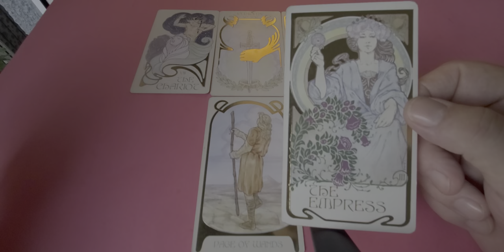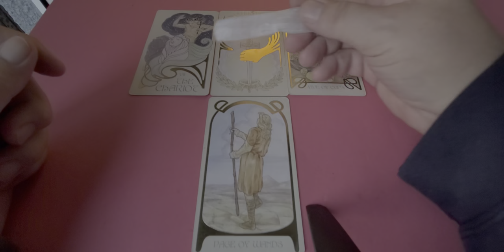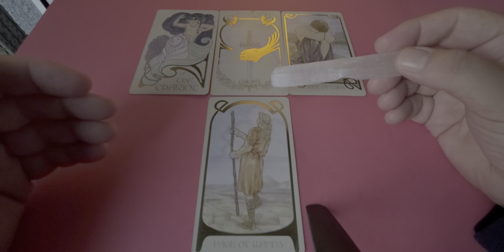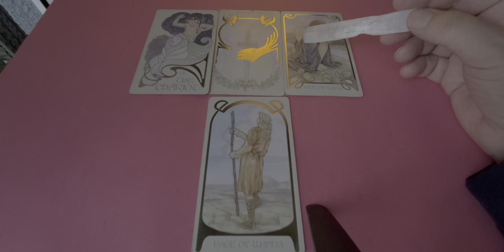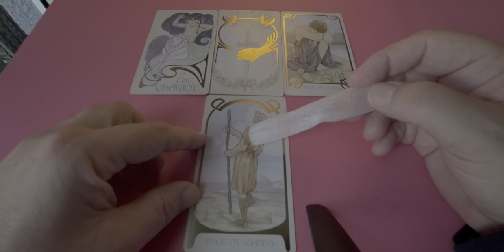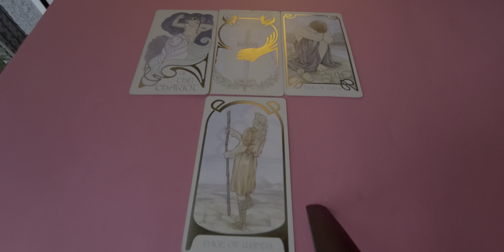Taurus Singles Tarot 💘 2nd Half Jan 2022, "Sweeping Them Off Their Feet in Your Chariot"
Tarot Taurus Singles 2nd Half of January 2022 a love romance & relationship tarot reading for Taurus Sun, Moon, Rising & Venus energies.